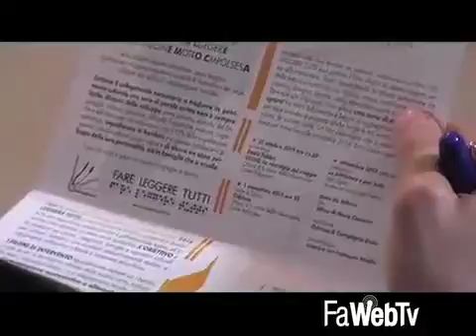Fare leggere tutti: promuovere la lettura attraverso diversi linguaggi artistici